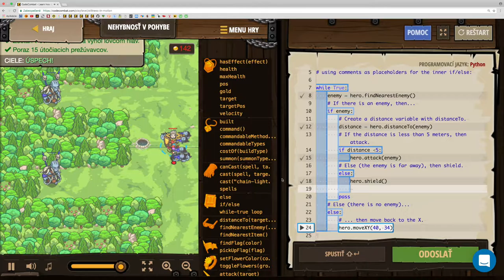💣 217☞ Nehybnosť v pohybe║CodeCombat Python║ Programovanie s Yetim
Zostaň v centre s vnorenými príkazmi if

Logický operátor väčší/menší, príkaz If/Else, If, Vnorené if príkazy, Premenné, cyklus while